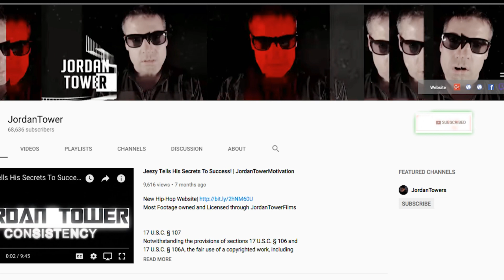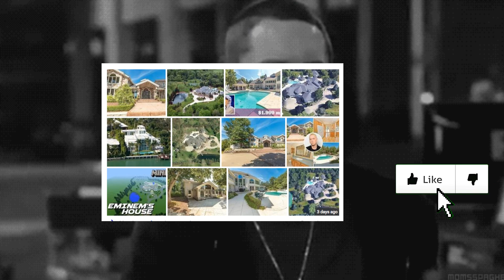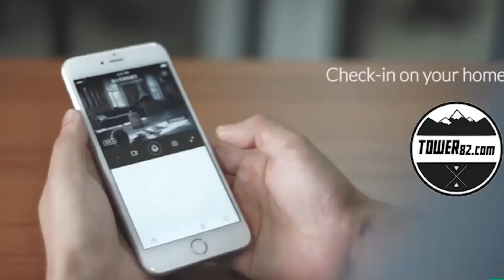Eminem TAKES MASSIVE LOSS on His Detroit Mansion Costing Him MILLIONS! Revival Home needed